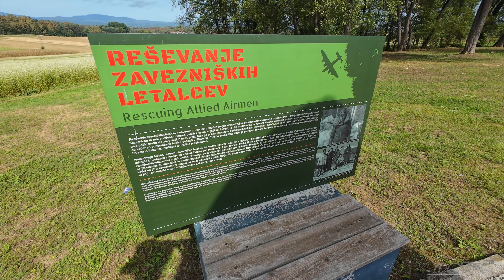Piccadilly Hope - Douglas C-47 Dakota - Slovenia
In southeast Slovenia lies a Douglas C-47 Dakota in a field with an interesting history. Back in 1984 near the village Otok, it was placed as a monument in honor of the partisan airfields back in WWII called Piccadilly Hope.

On this very field back in 1944, one of the greatest prison escapes took place. In September 1944 about one hundred Partisan combatants liberated 80 British POWs, from New Zealand, Australia and England that were imprisoned in a POW camp - Stalag XVIII D in Maribor. Led by Partisans, fugitives travelled about 330 kilometers, in 14 days on foot from Ožbalt to
Semič. On the 18th of September 1944, they boarded Dakota C-47 aircraft. From the partisan airfield near Otok they were brought to the Allied base of Bari in Italy and safely returned to their homes. The escape has since been known as The Crow’s Flight.

CAMERA: DJI Osmo Action 4 (Handheld & selfie stick)
AIRCRAFT: Douglas C-47A Dakota Mk 3 (DC-3)
AIRCRAFT REGISTRATION: USAAF 43-48199, RAF KG783 ex-G-AJBH, FrAF 48199, F-BTDD and YugoAF 71253
LOCATION: Otok, Slovenia